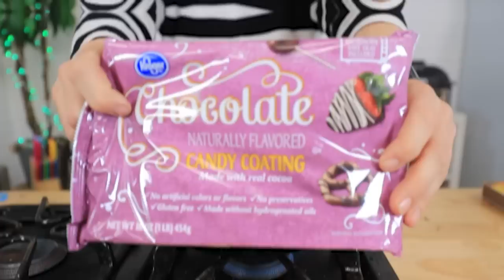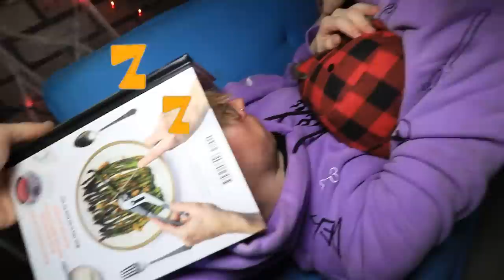BEST PRANKS from 5 Minute Crafts, 123 GO, and MORE ON @LonnieDos ULTIMATE PRANK COMPILATION!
🐣 TRYING 100 WAYS TO COOK EGGS! DIY EGG RECIPES BY Bon Appétit, Gordon Ramsay, 5 Minute Crafts & MORE!